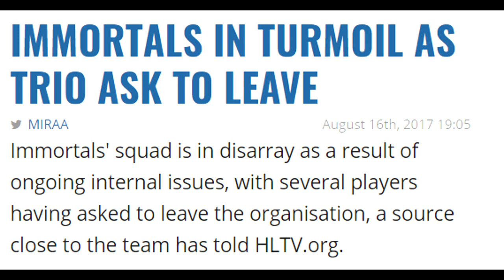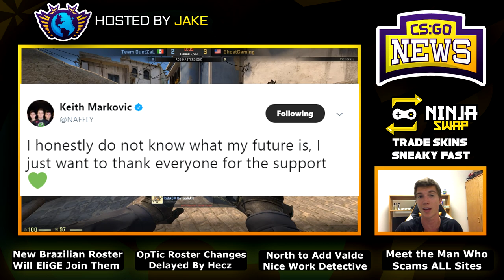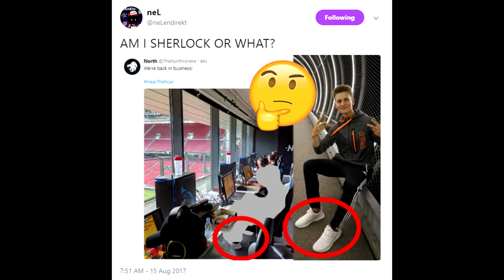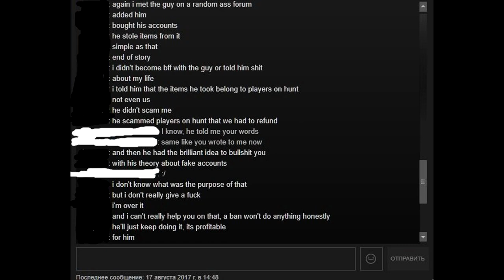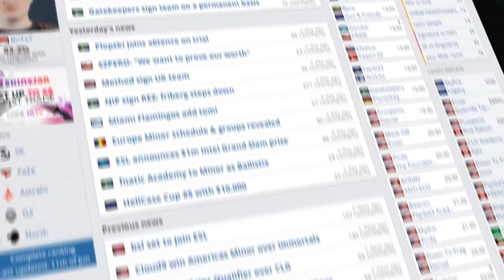EliGE Joining Brazilian Roster? OpTic Changes Delayed and Guy SCAMS Multiple Sites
00:25 - Immortals Players Set to Leave!
00:51 - fnx Has Multiple Options to Join
1:10 - Immortals Players to Join EliGE?
1:28 - Liquid GM Says EliGE is NOT Leaving
2:21 - OpTic Roster Changes Delayed Until Next Week
3:22 - OpTic Owner Hecz on Roster Changes (clip)
3:40 - North to Add Valde
4:11 - CLG Announce New Coach!
4:35 - So Many Rumors Right Now
4:57 - The Man Who Scams Trading and Gambling Sites